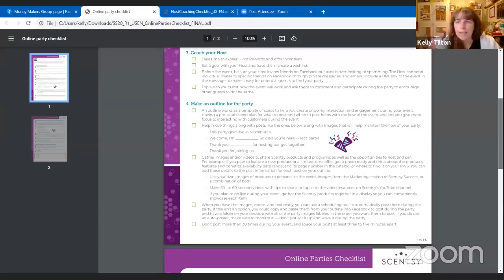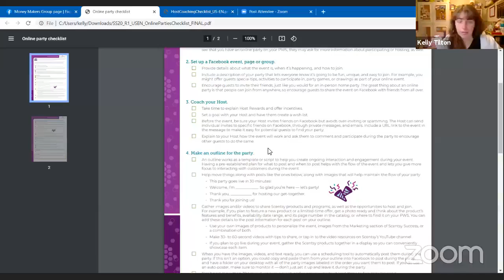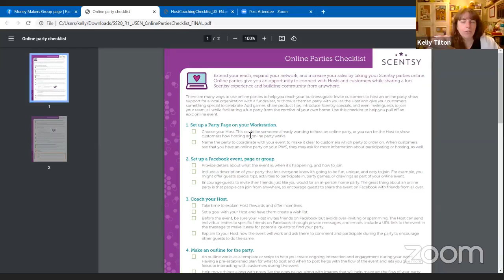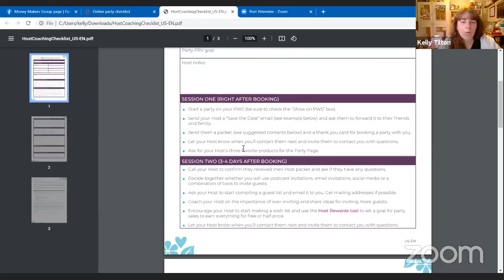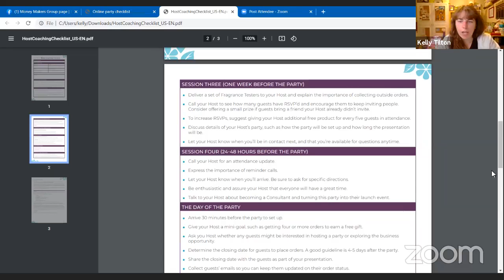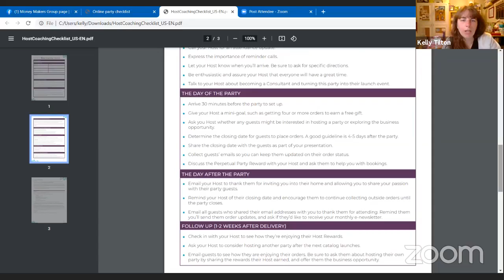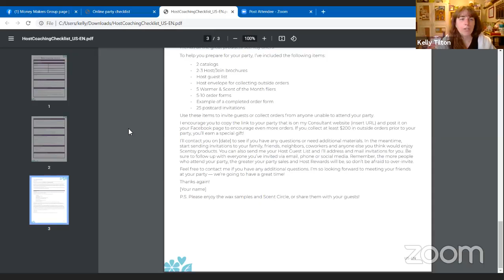Host - effective host coaching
This week we will focus on the Host aspect of our business. We will discuss ways to coach your host so that the party is successful.